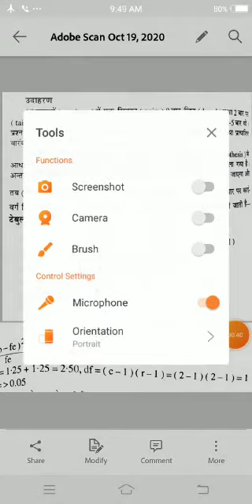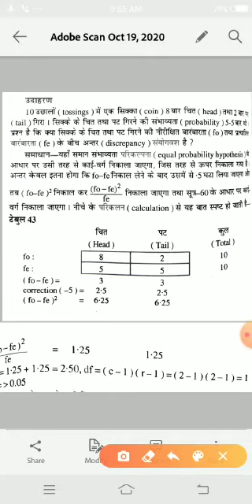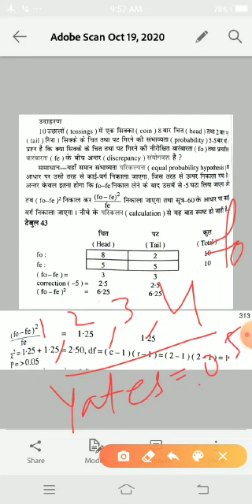Chi square with yates correction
Dr. Harshita Rathore ( Ass. Professor) PSY